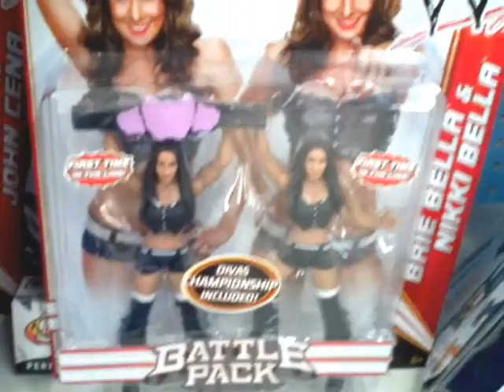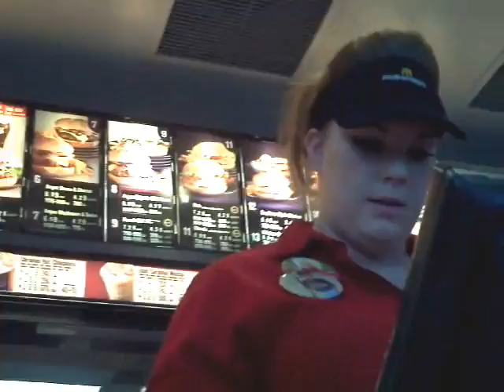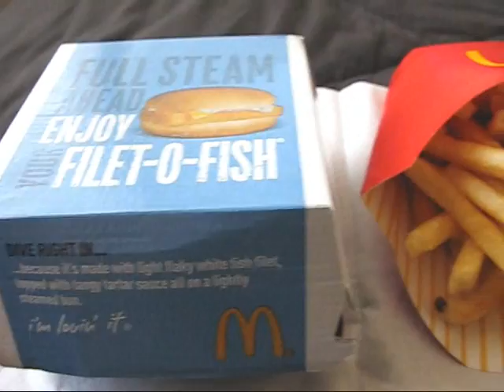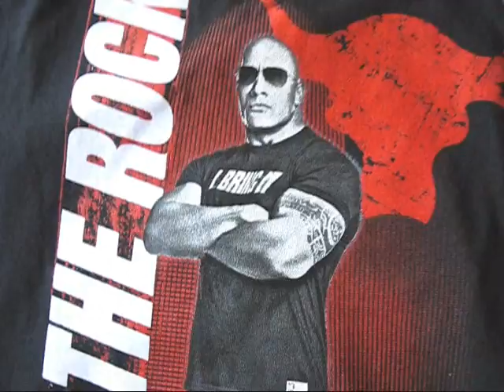SMU Toys Contest Announcement, Lunch Time & Haul (WWE, LEGO & More), 3/23/2012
Got a Filet-O-Fish meal for lunch, plus some new toys and other goodies! And an announcement for upcoming contests!